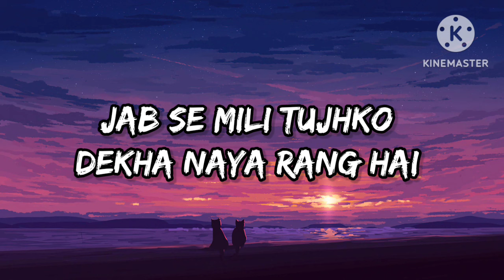Kaise Ab Kahe (Lyrics)|Maine Jana|Gutur Gu|Ashlesha Thakur